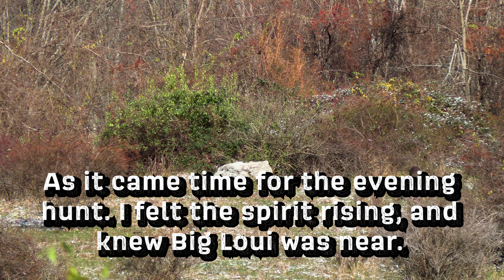PERFECT SELF FILMED MUZZLELOADER BUCK!!! (Virginia Muzzleloader Hunting) Spirit of Deer Ep: 10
Mouy Grande Smacks the dirt!!!